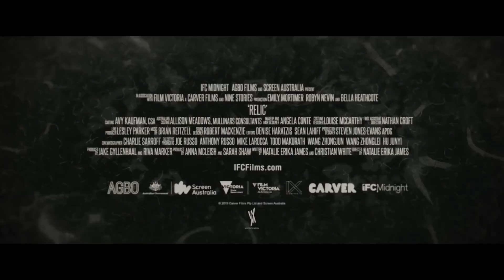Relic Zwiastun PL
Relikt Relic 2020

Czas trwania: 1h 29m
Reżyseria: Natalie James
Scenariusz: Natalie James, Christian White
Produkcja: Australia, USA

Kiedy Edna, starsza wdowa, znika, jej córka Kay i wnuczka Sam udają się do odległego rodzinnego domu, aby ją odnaleźć. Wkrótce po powrocie Edny, a wraz z nasilającym się jej niestabilnym zachowaniem, obie kobiety zaczynają odczuwać, że jakaś złowroga obecność w domu może przejmować nad nią kontrolę.
opis dystrybutora kina